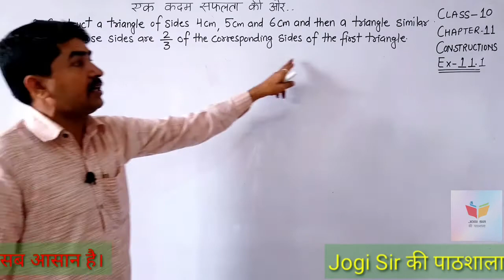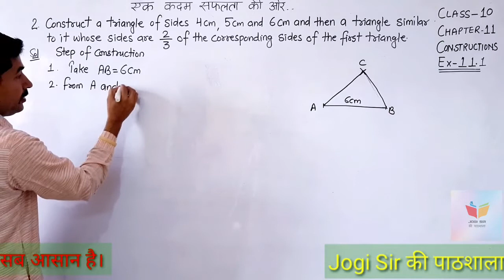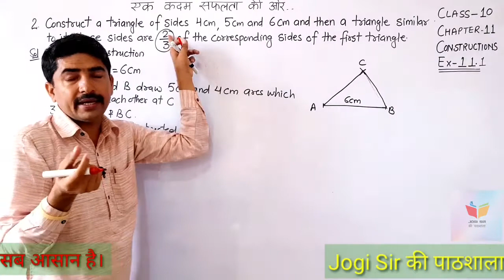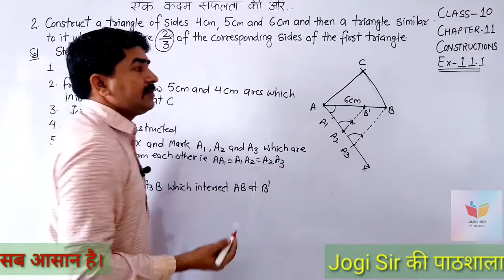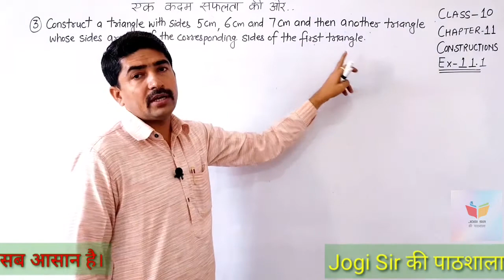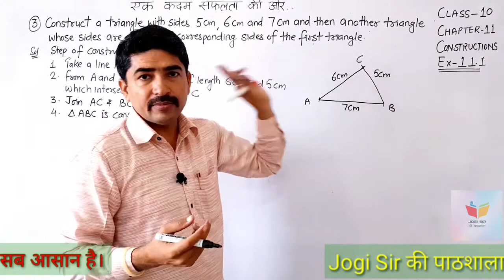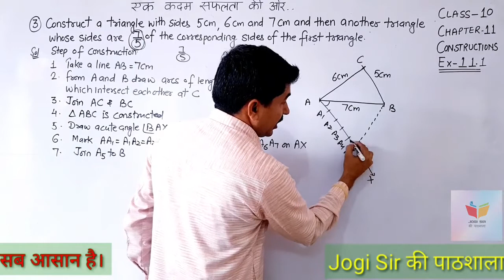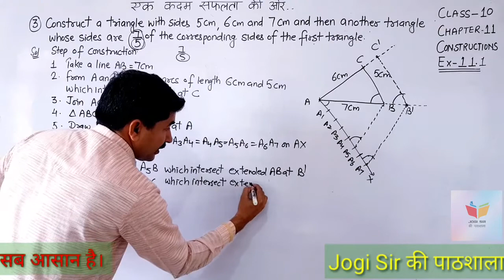Class 10/Exercise 11.1/Q.No 2, 3 /Chapter 11/Construction/NCERT/CBSE/BSEH/MATHS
Class 10 || Chapter 11 || Construction || NCERT || CBSE || BSEH || MATHS